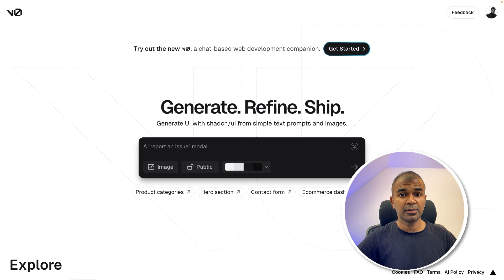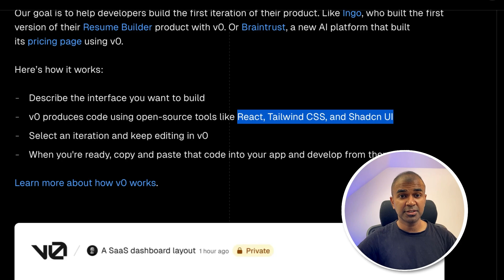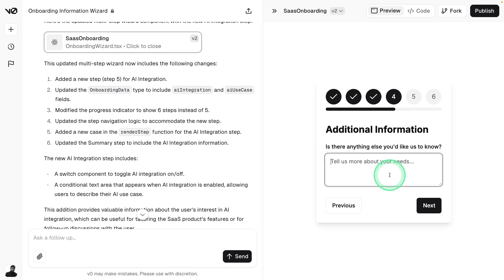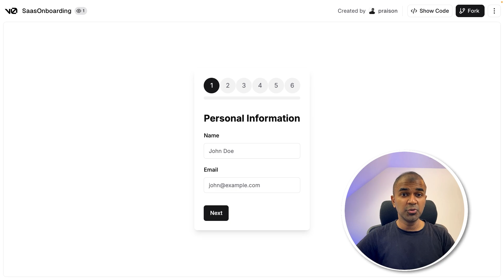Vercel v0 AI: Instant UI Design, Iterate and Publish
🚀 Transform your UI Development with AI! In this video, we explore the power of V0 by Vercel, a groundbreaking tool that allows you to create, refine, and ship user interfaces entirely through AI. With real-time previews and natural language commands, building a SaaS product UI has never been this easy. 🖥️ Vercel v0 AI: Instant UI Design, Iterate and Publish

🔍 What You'll Learn:

How to generate complete user interfaces with a single prompt.
The simplicity of refining and iterating UI designs using natural language.
The seamless integration of open-source tools like React, Tailwind CSS, and ShadCN UI.
How to publish and share your UI prototypes instantly.
👨‍💻 Whether you're a developer looking to speed up your workflow or a product manager aiming for rapid prototyping, V0 is the tool you need. Watch as we create a multi-step wizard for SaaS onboarding in minutes!

🎯 Key Features:
AI-Driven UI Creation 🧠
Real-Time Code Generation 🕒
Easy Refinement & Iteration ✨
One-Click Deployment 🚀

Timestamps:
0:00 – Introduction to AI-Generated User Interfaces
0:40 – Overview of V0 by Vercel and Its Capabilities
1:11 – Step-by-Step UI Creation Example
2:16 – Adding and Modifying Steps in the UI Flow
3:00 – Publishing and Sharing Your UI Prototype
3:20 – Conclusion and Next Steps